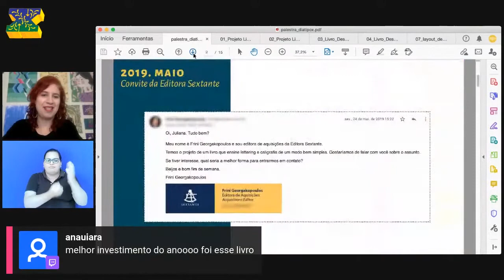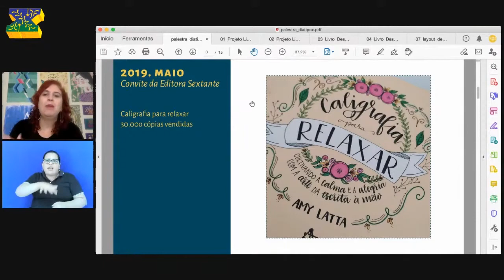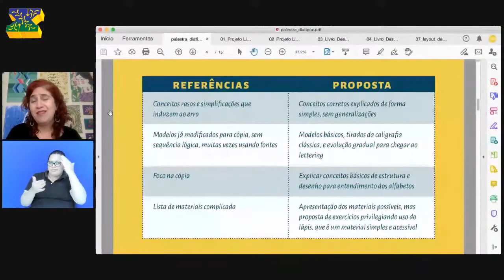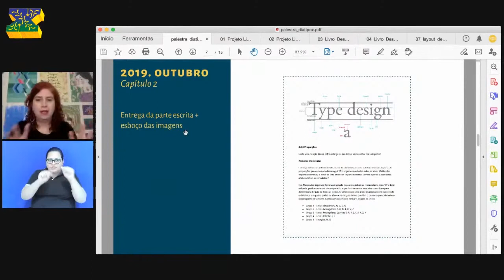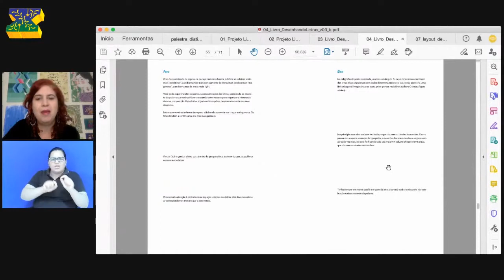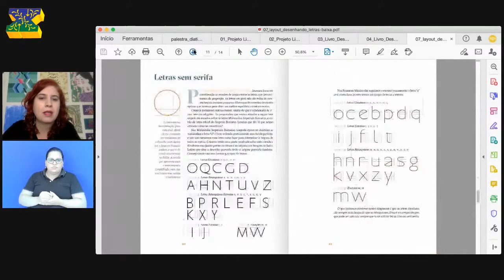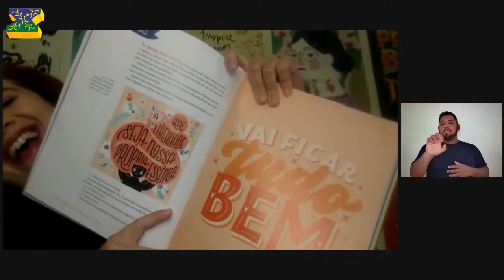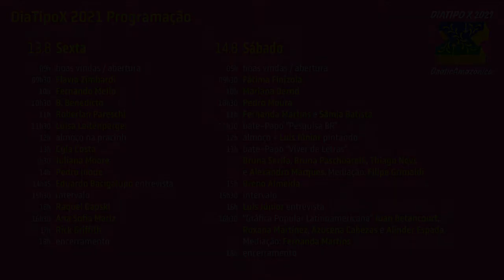DiaTipoX 2021 – Juliana Moore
“Desenhando Letras: como fazer um livro”
Processo de produção do livro Desenhando Letras, desde a ideia inicial, briefing, escrita e criação das imagens, alfabetos e composições.